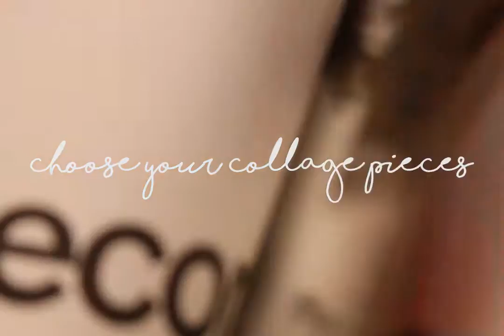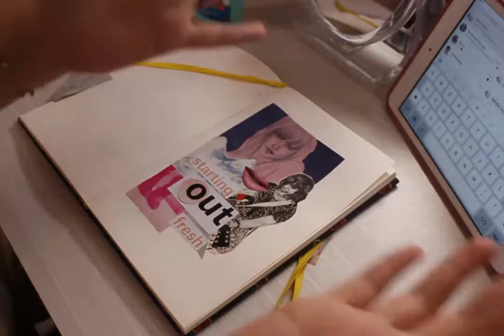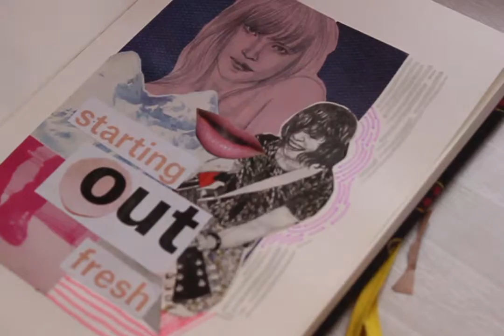EriVlogs: Traditional Collage Art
In an effort to make more art-related content, I made a video on how to make a traditional collage. :D

Please give this a thumbs-up if you enjoyed it and leave a comment below to any ideas (art-related or no) on what you want kind of content you want to see.